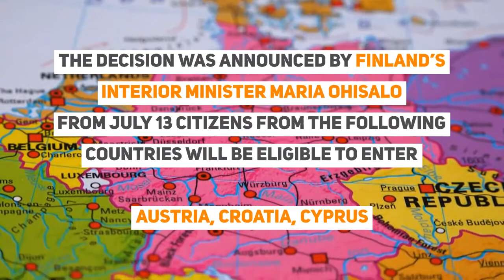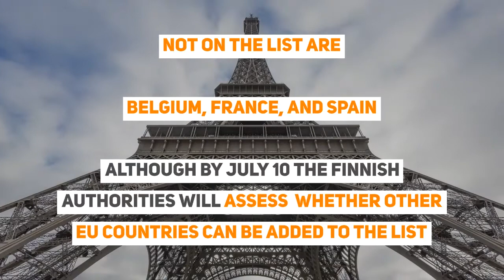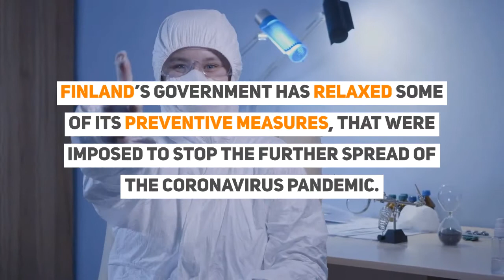Finland Opens Borders to 12 European Countries and Issues New Travel Advice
Finland's Travel Advice.

Finland to Allow Entry for Nationals of 12 European Countries

Finland has decided to permit entry for the citizens of 12 European countries starting July 13 asserting that these countries currently have the Coronavirus situation under control in their territory.

The decision was announced by Finland’s Interior Minister Maria Ohisalo
from July 13 citizens from the following countries will be eligible to enter 12 countries.

✈ In this video:
Finland's Travel Advice

The countries are:
Austria,
Croatia,
Cyprus
Germany,
Greece,
Hungary
Ireland,
Italy,
Liechtenstein
Slovakia,
Slovenia,
Switzerland

Restrictions will be lifted for the countries with fewer than eight new infections per 100,000 people over the preceding 14 days.

Finland no longer advises its nationals against non-essential travel to

Norway,
Iceland,
Denmark,
Estonia,
Lithuania or
Latvia

The list of countries allowed into Finland, and advise to Finnish nationals will be updated on a fortnightly basis.

In a press release, the Finnish Ministry of Foreign Affairs announced that the situation no longer requires for the citizens of Finland to avoid travelling to these countries

Not on the list are

Belgium,
France, and
Spain

Although by July 10 the Finnish authorities will assess  whether other EU countries can be added to the list

However, a recommendation for Finnish citizens to avoid non-essential travel to other countries remains in place.

Finland’s borders have been reopened since May 14, for international workers from the Schengen zone countries which was closed since March due to Coronavirus outbreak.

Finland’s government has relaxed some of its preventive measures, that were imposed to stop the further spread of the coronavirus pandemic.